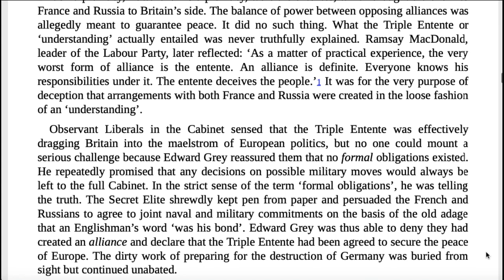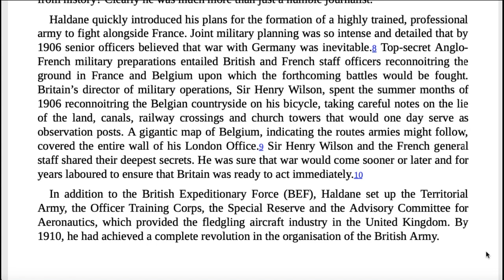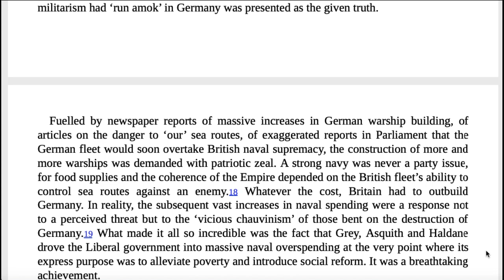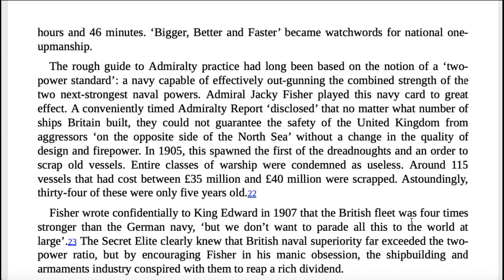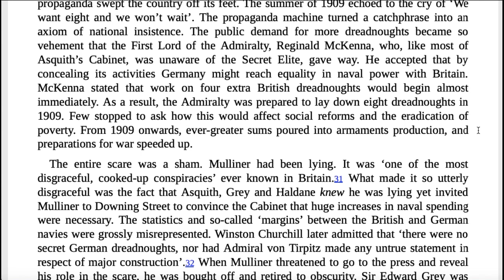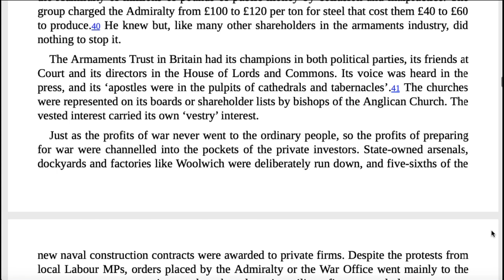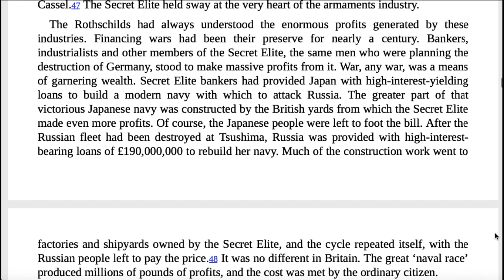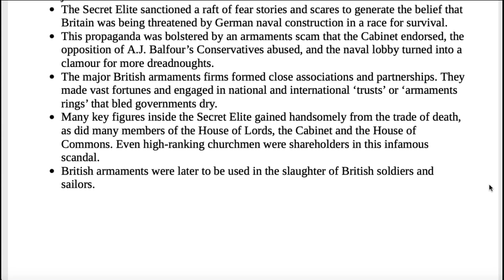Chapter 9 - Scams and Scandals